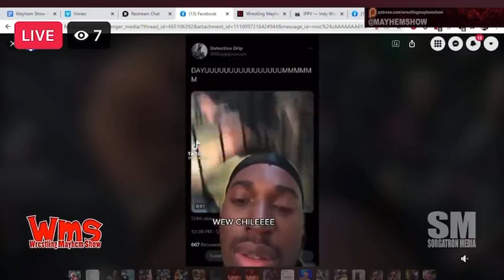Beastman explains that viral video from the ECW Arena